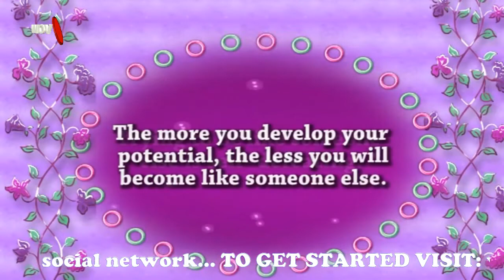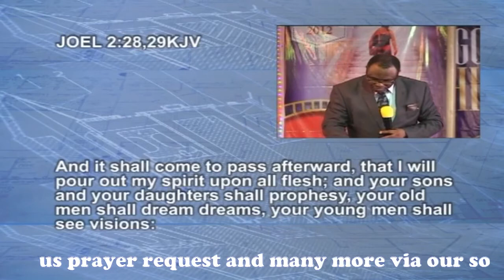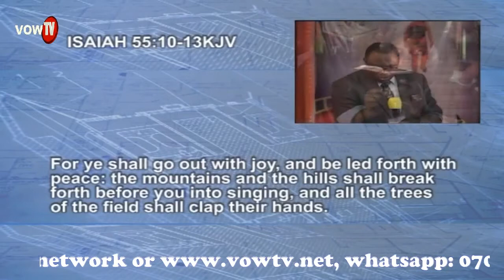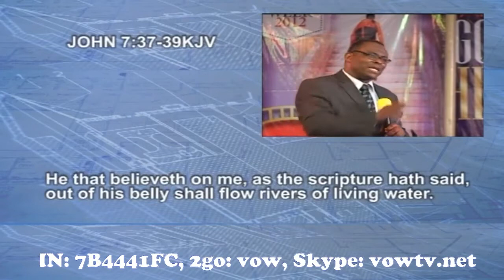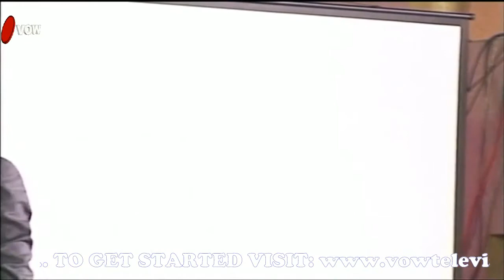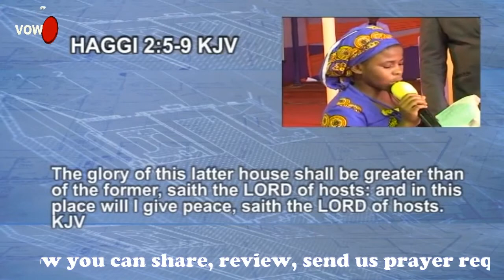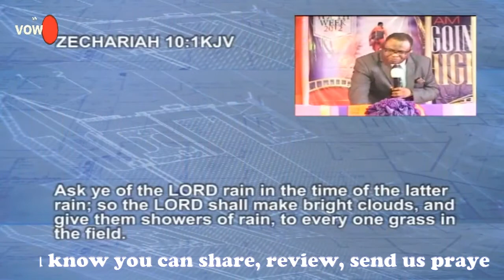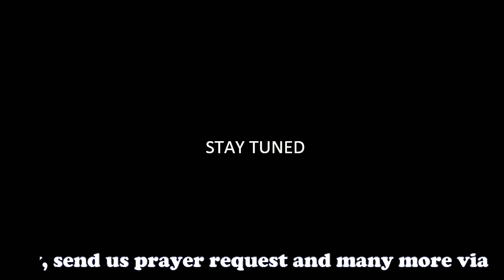THE LATER RAIN